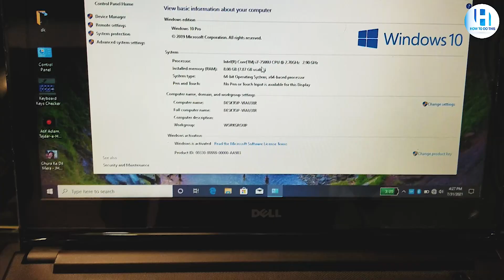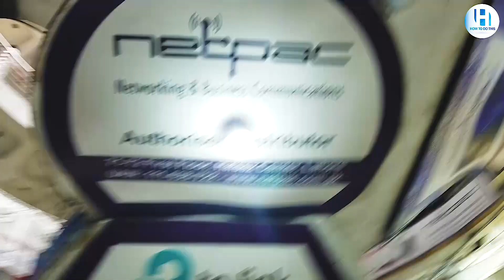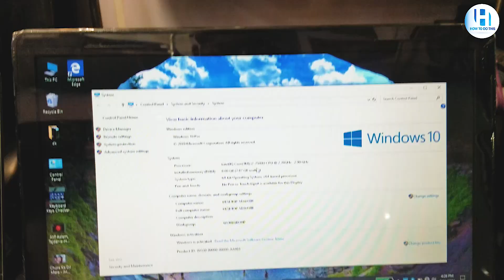Hafeez Center Vlog | Travelling Vlog 2 | How to do this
Hafeez Center Vlog, Weekend Vlog, How to do this

Today i am not going to upload any lecture but today I want to talk with you guys. I want to share my weekend how I spend. So you can make your weekend interesting and also you can shot your weekend routine, and share to us.